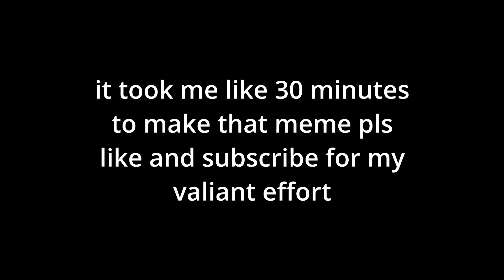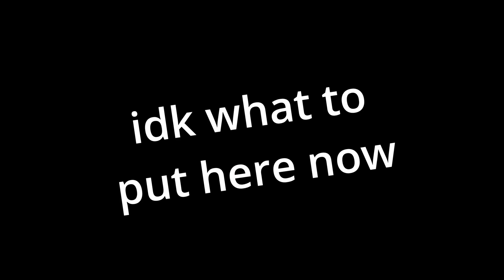Season 3 *SAVED* Apex Legends Mobile.. (Worlds Edge Return, New Legend)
in this video i checked out the NEW Apex Legends Mobile Season 3: Champions, which includes the return of Worlds Edge, and the new legend Ash! overall i think this season is very fun to play, even if you're not in ranked. enjoy the video and like and subscribe for more content!